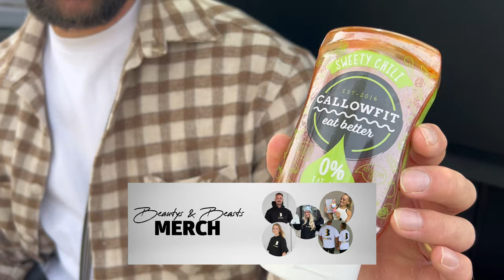GOLD für TEAM JOIII! Fränkische Meisterschaft 2024!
Wettkampf-Luft tut gut! Daher begleiten wir heute unsere Athletinnen Katharina & Emma zur FRÄNKISCHEN MEISTERSCHAFT - wow! Ein Debut und einmal GOLD!